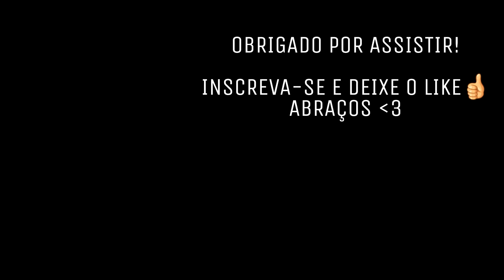FORTNITE Battle Royale : FINALMENTE FIZ UMA PARTIDA GG NESSA SEASON 6!